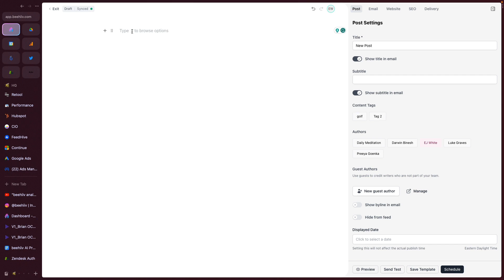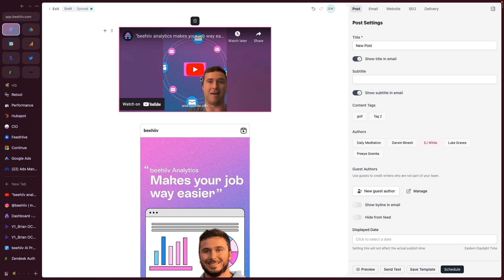Shorts + Reels - beehiiv Feature Updates (Tutorial)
In this video, we introduce you to beehiiv's enhanced support for YouTube Shorts and Instagram Reels, broadening your horizons for incorporating vibrant and engaging content in your newsletters.

Highlights of the video include:

- Step-by-step guide on incorporating an Instagram Reel in your post.
- Process of adding a YouTube Short in your post.
- Preview of how these new elements look in a post.
- Demonstration of user interaction with these added features.

Click 'Play' to get a quick look at these amazing new features. Remember, the best newsletters are the ones that continue to surprise and delight their readers!